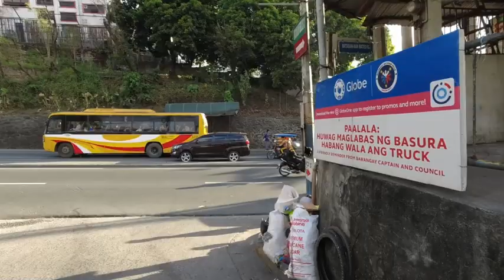NEW WEEK WALK FEB27 2023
just a quick short walk